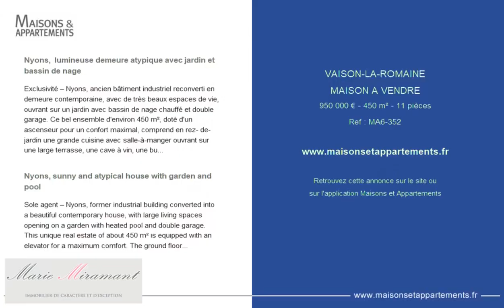VAISON-LA-ROMAINE - MAISON A VENDRE - 950 000 € - 450 m² - 11 pièce(s)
Référence : MA6-352

Nyons,  lumineuse demeure atypique avec jardin et bassin de nage

Exclusivité – Nyons, ancien bâtiment industriel reconverti en demeure contemporaine, avec de très beaux espaces de vie, ouvrant sur un jardin avec bassin de nage chauffé et double garage. Ce bel ensemble d'environ 450 m², doté d'un ascenseur pour un confort maximal, comprend en rez- de- jardin une grande cuisine avec salle-à-manger ouvrant sur une large terrasse, une cave à vin, une buanderie, une chambre avec salle-de-douche et hammam et une salle pouvant convenir à différents usages (salle de gym, home cinéma). Au premier niveau, se trouvent un vaste salon avec cheminée, un salon bibliothèque et une cuisine dînatoire bénéficiant d'une vue dégagée sur les collines. A l'étage supérieur, chacune des quatre chambres dispose d'une salle-de-douche avec toilettes et d'un dressing. Une très belle adresse pour les amoureux de lieux atypiques, mariant patrimoine et modernité.
REFERENCE JULES

Nyons, sunny and atypical house with garden and pool

Sole agent – Nyons, former industrial building converted into a beautiful contemporary house, with large living spaces opening on a garden with heated pool and double garage. This unique real estate of about 450 m² is equipped with an elevator for a maximum comfort. The ground floor offers a large kitchen with dining area, opening on a terrace, a wine cellar, a laundry room, a bedroom with shower room and steam room, a room convenient for different purposes (fitness room, home cinema). On the first level are located a living-room with fireplace, a library lounge and the main kitchen enjoying a lovely view on the mountains. At the upper floor, four bedrooms with private bathrooms and dressings. A beautiful address for lovers of atypical places, combining heritages and modernity.
REFERENCE JULES

Cette annonce vous est proposée par l'agence Adresses Confidentielles Marie Miramant

|2451434|